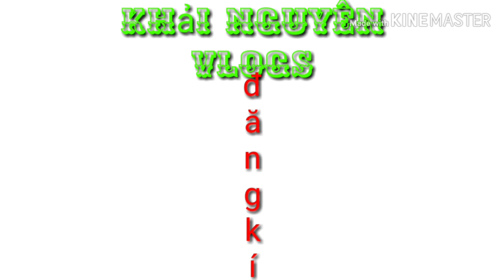KN - Múa Lân Sư Tử Phun Lửa Tết Trung Thu Hay Nhất Phố Đà 2020 T2 | Đoàn LSR Cát Bụi \ Lion Dance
KN Múa lân sư tử phun lửa trung thu 2019 hay nhất phố đà tập 2 / Đội Lân Cát Bụi / lion dance
    Mọi người xem video vui vẻ   nha xem nhớ đừng quên cho mình 1 like và đăng kí nho nhỏ phía dưới  để mình có động lực nhé và nhấn chuông ben dưới để xem những video mới nhất nhé
    Cảm mơn mọi người nhé